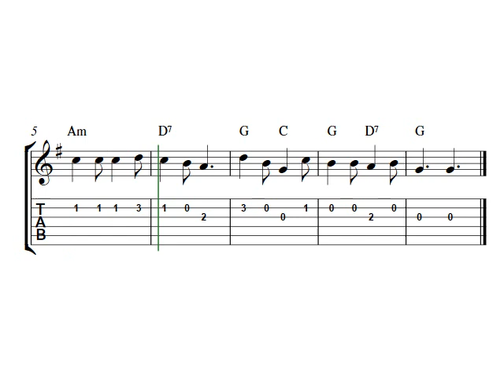Christ Was Born On Christmas Day | Guitar tabs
Christ Was Born On Christmas Day, guitar tabs. Easy beginner guitar tablature solo in G-major. Guitar tabs for popular songs and Christmas carols.